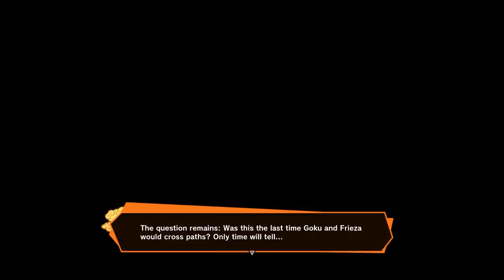All That Conquers Is Gold | Dragon Ball Z Kakarot DLC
KaiserNeko and  @Nick Lani  of TFS Gaming (TeamFourStar) plays Dragon Ball Z: Kakarot DLC!